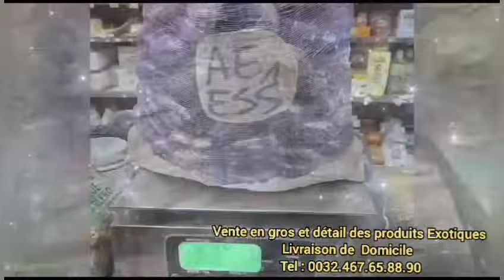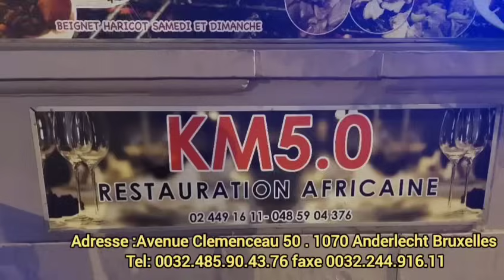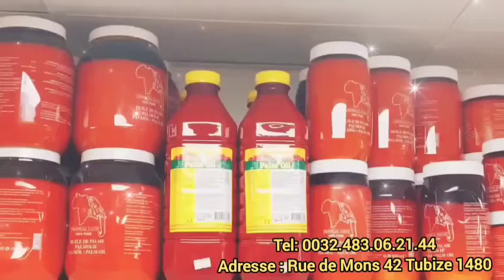Lolo fodja et Geneviève Ngo Ntamack dénonce L'escroquerie de Sam Severin Ango